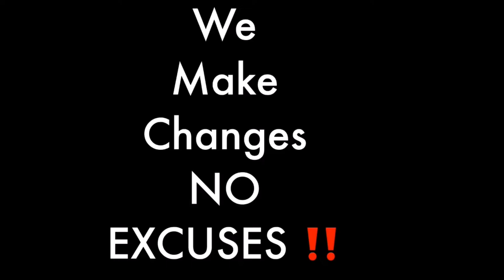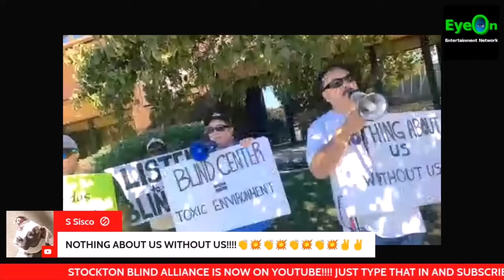Misconduct in blindness organizations | my experience